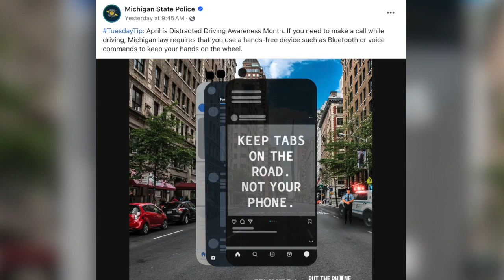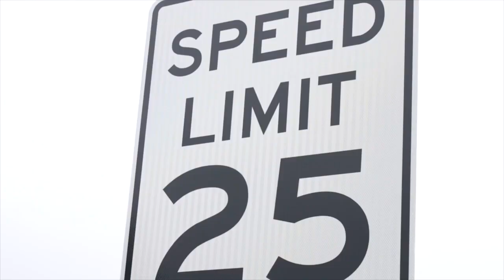Michigan State Police reminds drivers to keep their eyes on the road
April is National Distracted Driving Awareness Month. Michigan State Police is spreading awareness and making sure you're focused on just the road.